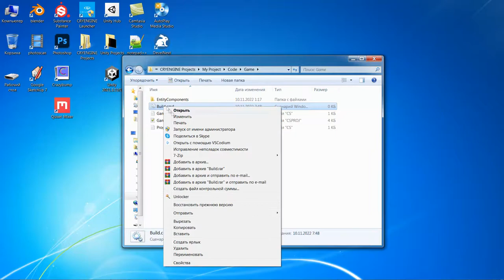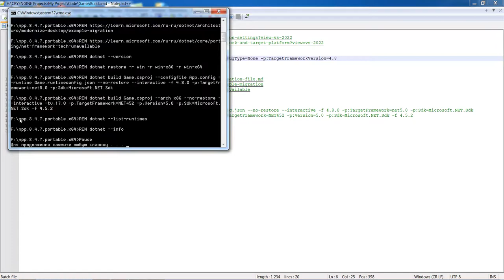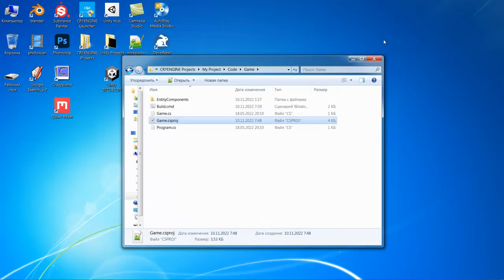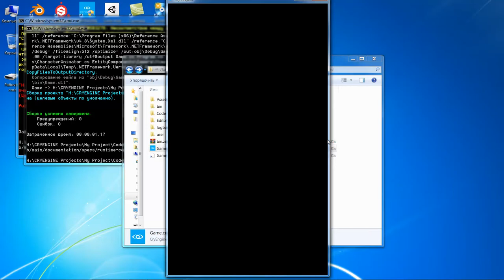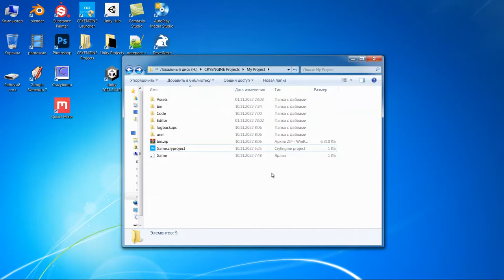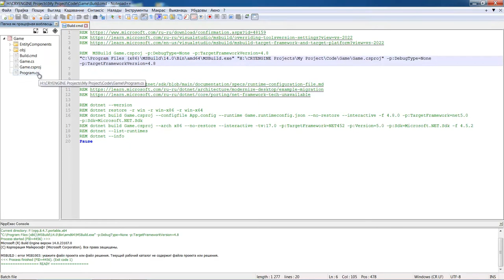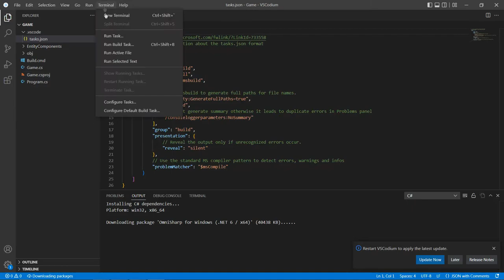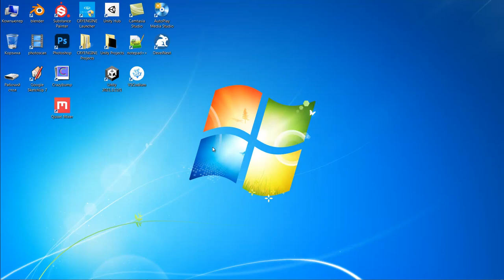CryEngine 5.7.1 / Урок - Компиляция C# (CSharp) проекта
*В этом уроке мы скомпилируем C# (CSharp) проект "Шутер от третьего лица" с помощью одной простой команды в CMD.*
Для процессора AMD, у вас может быть другой путь.
"C:\Program Files (x86)\MSBuild\14.0\Bin\amd64\MSBuild.exe" "H:\CRYENGINE Projects\My Project\Code\Game\Game.csproj" -p:DebugType=None -p:TargetFrameworkVersion=4.8

*Таймкоды:*
00:10 - приветствие;
00:42 - CMD файл и команда для компиляции;
01:30 - настройка под Notepad++;
05:21 - настройка под VSCodium/VSCode.

*NET.Framework 4.8 Developer Pack и языки для перевода дебагера*

*Microsoft Build Tools 2005 v2.0*
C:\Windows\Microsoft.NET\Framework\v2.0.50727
*Microsoft Build Tools 2008 v3.5*
C:\Windows\Microsoft.NET\Framework\v3.5
*Microsoft Build Tools 2012 v4.8*
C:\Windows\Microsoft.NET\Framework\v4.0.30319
*Microsoft Build Tools 2013 v12.0*

*Microsoft Build Tools - документация для 2022 (не все свойства для 2015)*